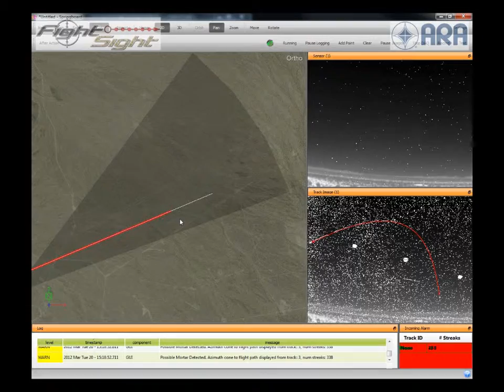FightSight Counter Rockets and Mortars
FightSight is a prototype system for detection and tracking of high-velocity projectiles. The system uses infra-red technology and advanced image processing algorithms to detect and track projectiles in flight, and uses sensor pose information to geo-locate the trajectory. This video highlights FightSight’s capability for countering rocket and mortar fire by detecting and tracking the projectiles and back-calculating the point of origin from the observed trajectory.